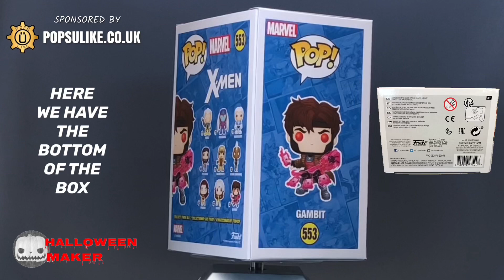Gambit With Cards Glow In The Dark Funko Pop Vinyl Marvel X-Men Special Edition Exclusive GITD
Today we are looking at The Gambit With Cards Glow In The Dark GITD Funko Pop Vinyl From The Marvel X-Men Collection.